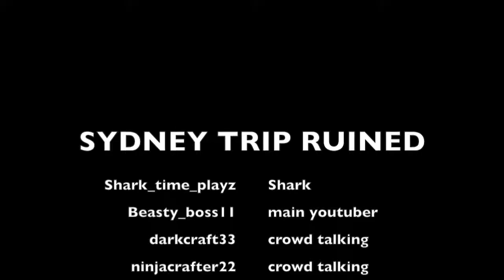Flash ep2 New people